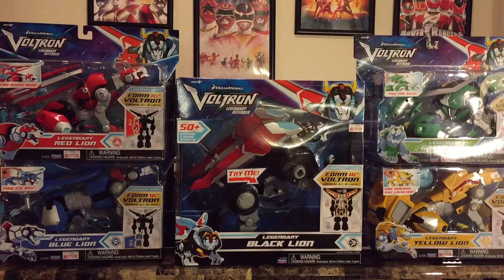Voltron: Legendary Series - Captain Subpar's Toy Reviews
Twitter: Captain_Subpar / Instagram: captain_subpar